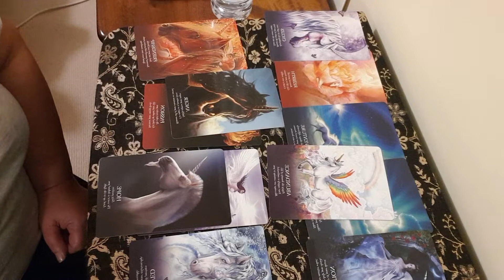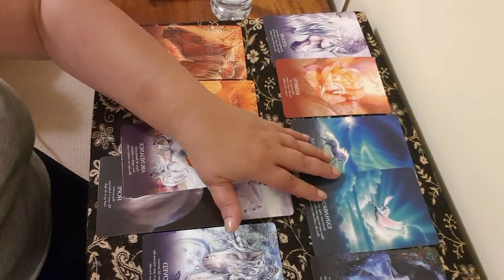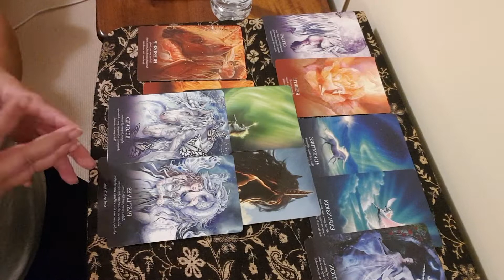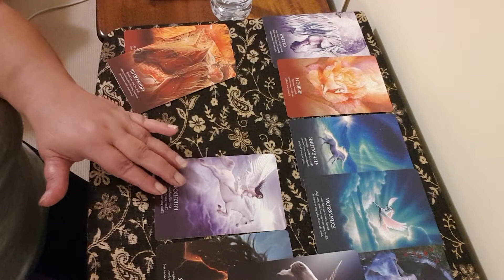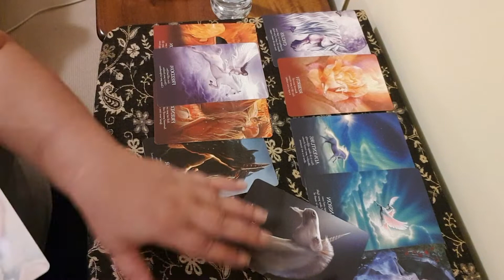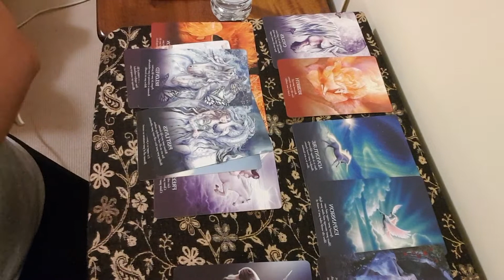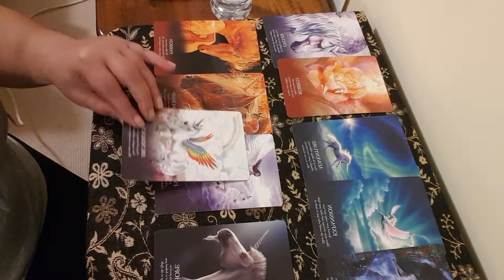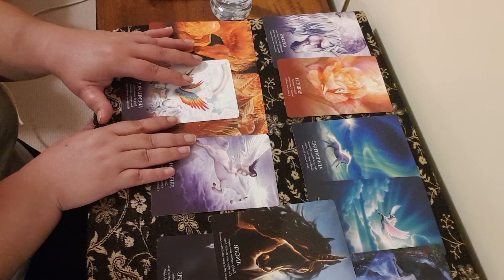Airies, Leo,Sagittarius general